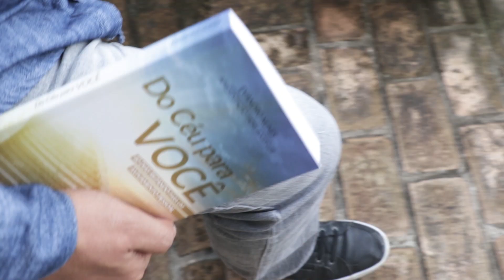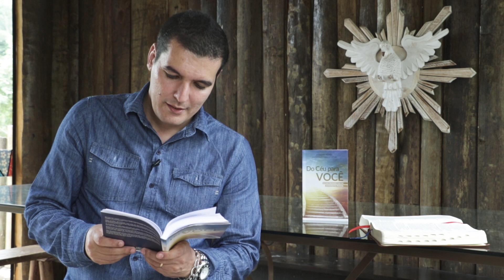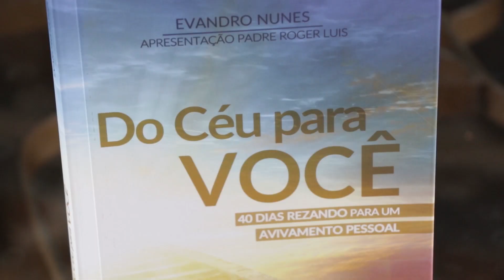Do céu para você - Dia 35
Tema: Quem pouco recorre ao Senhor possui poucos recursos no combate